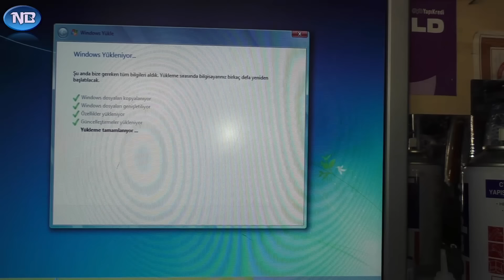Modifiye Anakart [Komik Durum